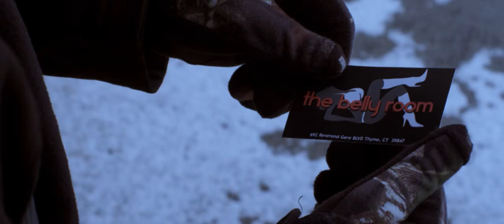Blue Line - Official Trailer (2016) Tom Sizemore, Kevin Nash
Switzer Entertainment Group + Taylor & Dodge